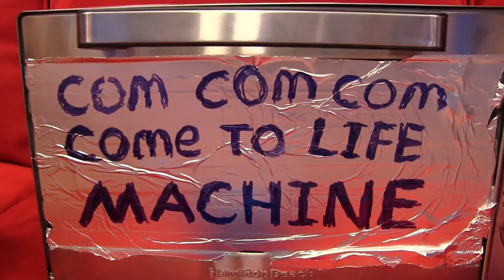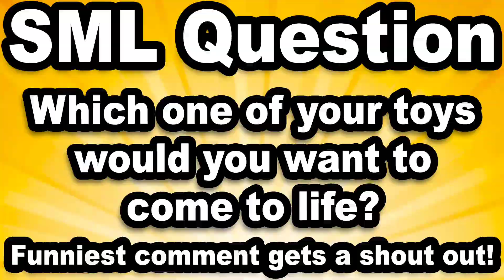SML Review: Awaken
Today I review SML Movie: Awaken. Ken has been brought back to life as a new puppet! But can this video live up to... well, being alive? Or will this video get me to kill myself like Thomas? Let's find out!